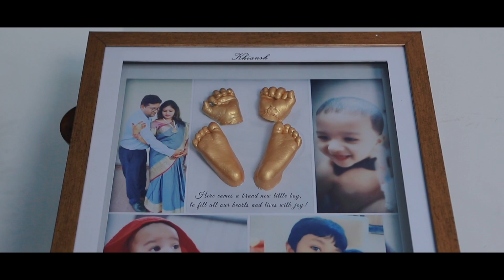BEST PRE BIRTHDAY | Khiansh | FRAMING MOMENTS STUDIO | BATHINDA